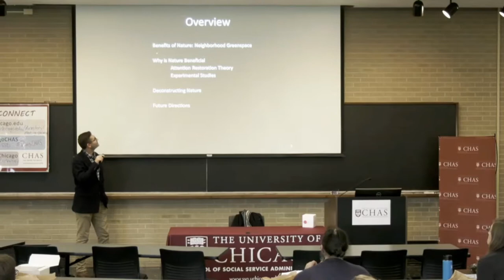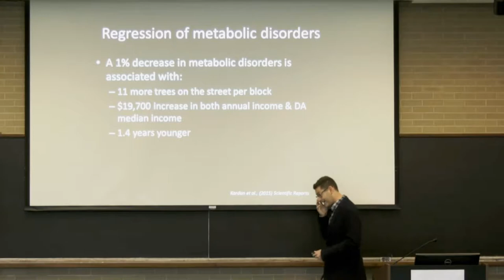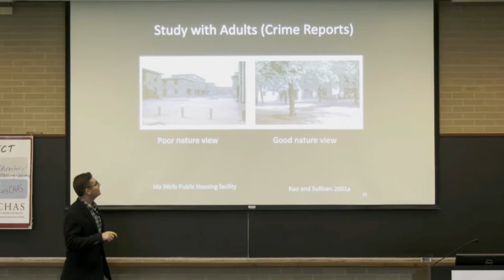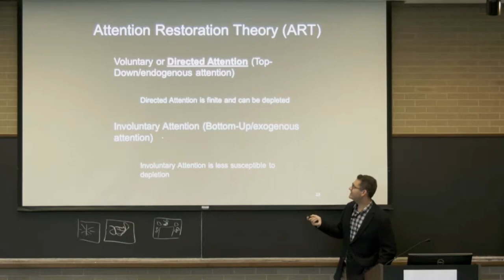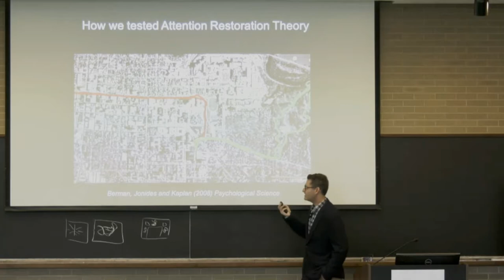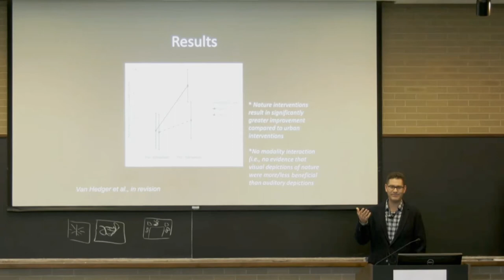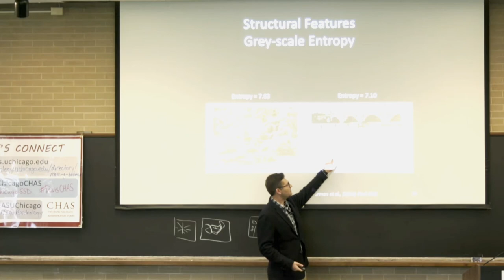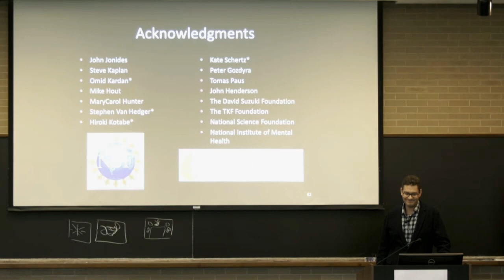Deconstructing Nature and Its Benefits (Marc G. Berman)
Each academic semester, the Center for Health Administration Studies (CHAS) sponsors the Michael M. Davis Lecture Series which brings renowned policy experts, researchers and commentators to the University to explore the intersection of health policy and the broad needs of vulnerable and disadvantaged populations. CHAS also provides support for conferences and workshops focused on issues surrounding health services and health policy research.

Marc G. Berman, PhD is an Assistant Professor of Psychology at The University of Chicago.